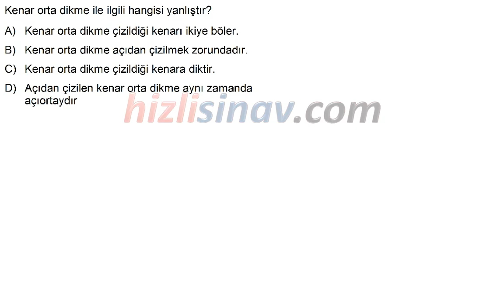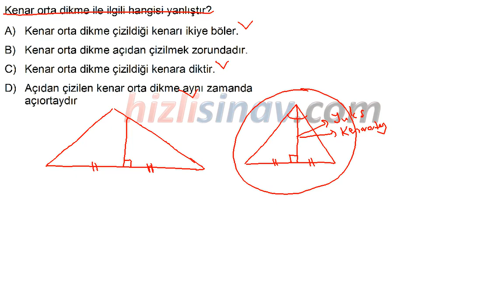HızlıSınav Soru Çözüm Videosu (Soru Kodu:29909)